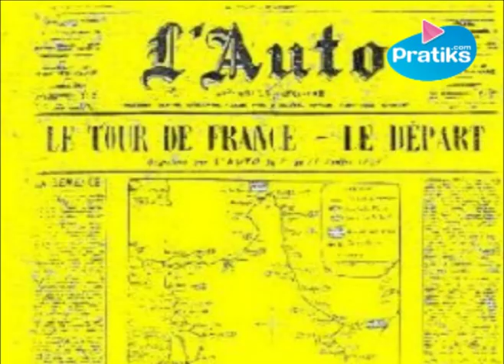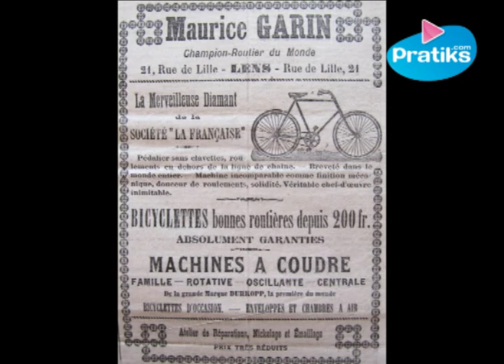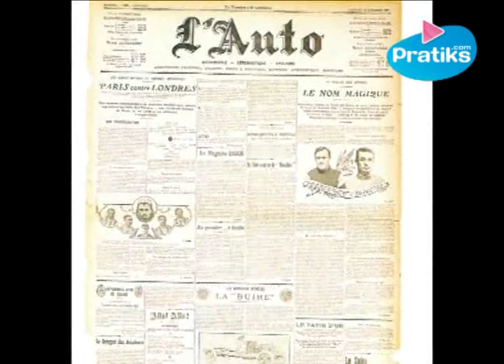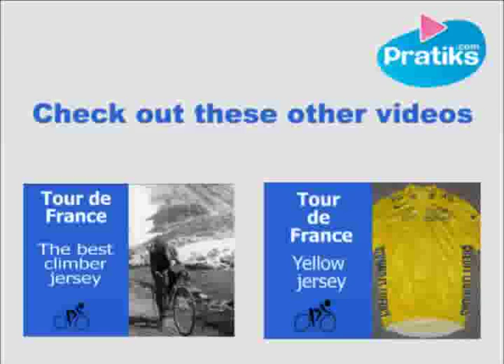The First Race 1903 - Tour de France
The tour de France is over 100 years old, and believe you me, the great tour has evolved since its beginnings. This is what the first tour looked like.
In January 1903, Henri Desgrange, editor in chief of the newspaper "auto",a sports newspaper specialized in bike racing, announced the creation of the "greatest cycling event ever organized" that would take place between the 1st of june all the way through to the 5th of july.
Unfortunately, the conditions were far too strenuous and the prizes too meagre and so on the eve of the start only 15 participants were signed up. This beign a little short of the "greatest cycling event ever organized", Henri Desgrange, decided to postpone the date of the start and to considerably increase the prize money. In the end, 60 cyclists shot off the starting line on july 1st in Montgeron in the southern districts of Paris in front of the now famous "reveil matin". The start was held in a suburb rather than paris, seeing as the police prefect for the seine, Louis Lepine had forbidden races in the capital city.
While the race is far shorter today and contains no mountain stages, the conditions of the first tour were far more difficult. Participants had to finish a tour of  2 428 km in only 6 stages linking the main cities of france : paris, lyon, Marseille, Toulouse, Bordeaux and nantes. The Frenchman Maurice garin covered the distance between paris and lyon , over 467 km, in only 17 hours, 45 minutes and 44 seconds. The stages were so long and so difficult that racers were given a 3-days rest in between stages;  Out of the 60 racers that began the race, only 21 of them finished it.
On july 18th Muarice garin, having already won 2 stages, won the 6th and final stage of the race that linked nantes to paris, with a 3 hour lead against the racer in second place. The final sprint took place in Afray, a Parisian suburb and Maurice Garin beat out fernand Augereau and  julien "Samson" lootens by a mere second. Maurice Garin finally won the Tour with 2 hours 49 minutes and 21 seconds ahead of the second place, Lucien Pothier.  Nowadays, he still holds the record for largest gap between the first and second place; Arsene Millocheau would finish the race nearly 65 hours after the Maurice Garin. At the end of the race, the cyclists would go to the parc de princes for a ceremonial lap and to receive their prize.
While the race was organized by a newspaper, the « auto », the journalist sent in order to cover the event Geo Lefebvre who incidentally was the one who came up with the idea for the race, only briefly covered the start and finish of the race, traveling between the cities where the stages occured. He even missed out on the arrival of Maurice garin, the winner of the first stage, in Lyon; This did not prevent the "auto" from bumping up its prints to over 40 000 copies
The tour de france was actually a great success among the public and it is estimated that roughly 100 000 spectators were present during the arrival of the racers in the country side and around 20 000 spectators in Paris.
Straight off its succes, the tour de France would be held again the following year and the winner would be once again Maurice garin. It wasn't until the third edition fo the tour that henri desgrange would shorten the stages so that the race would be less difficult.
The history of the tour de france is vast and rich in detail, if you would like to find out more, click on the links down below for more videos.

Find this and many other videos at